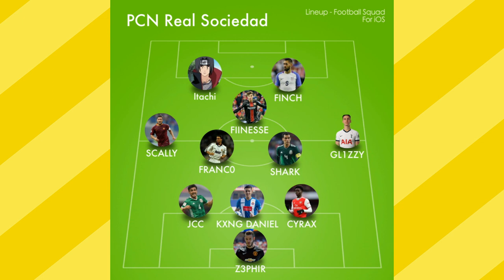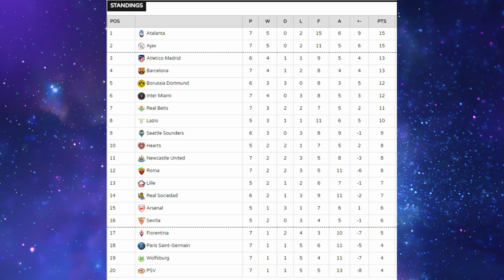PCN Sociedad Game Week 3 Highlights: Back to Winning Ways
Ayoo, Let's go. PCN Sociedad game week 2 and 3 highlights are here. After a poor week 2 performance filled with 2 lagouts from myself we look to bounce back with 1 league game and then the first game in the inagural Coppa Victoria.

The Squad:
GK-FLA1R Z3phyr: @papi_zeph
CB-FLA1R Daniel: @fla1r_daniel
CB-FLA1R JCC011: @JCC011
CB-FLA1R Cyrax: @cyrus_1403
RM-FLA1R Gl1zzy: @bad_bryan56
CDM-FLA1R Shark: @_luis_0010
CDM-FLA1R Scally: @adrianwscala
LM-FLA1R Scally: @adrianwscala
CAM-FLA1R Jdogg: @jkean24
ST-FLA1R Finch: @finchslifematters
ST-Conflict Itachi: @amer_uchiha